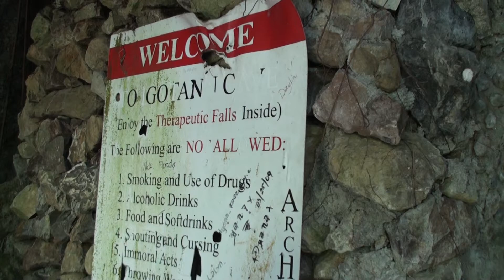Igotann Cave & Falls (2 of 3)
The Igotan Cave in Jaclupan, Talisay City is not for everybody to explore. Although the cave stretches only about 50 yards in length, the path midway in the cave becomes too narrow for comfort. In addition, the ceiling descends to a few feet above ground that's covered by an inch or two of water. Due to the very narrow path and low ceiling in the middle of the cave, it'll be very difficult, even impossible, for a person with considerable size to pass through. In recompense for the claustrophobic journey, however, the end of the cave offers a wide circular space with a waterfall and cool breeze.